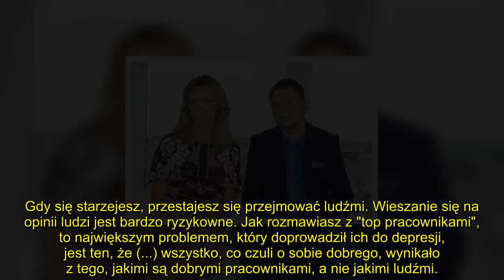Jarosław Kuźniar wspomina pracę w "Dzień Dobry TVN": "Chyba nic nie było tak NA SIŁĘ jak tam"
W najnowszym wywiadzie dla Żurnalisty Jarosław Kuźniar zapewnił, że dziś ma więcej dystansu do siebie oraz ujawnił, że praca w śniadaniówce to był "zły czas". Annie Kalczyńskiej raczej nie będzie miło?